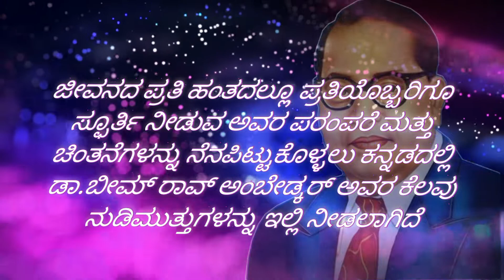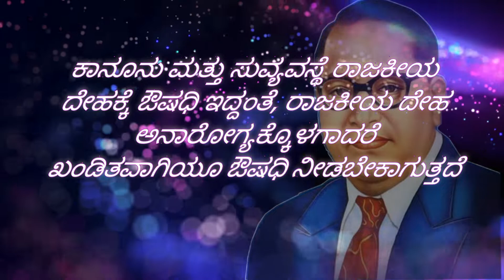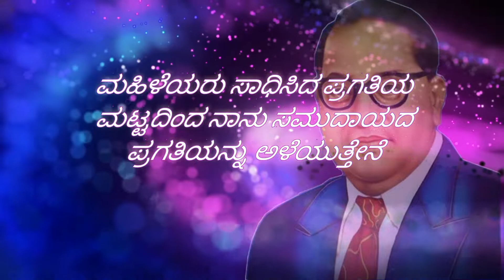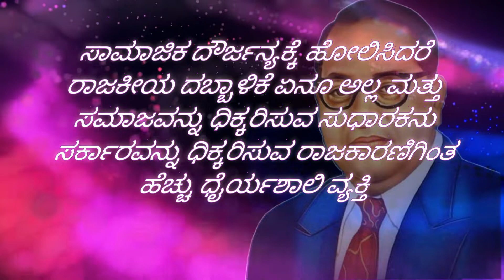Ambedkar Quotes in Kannada | Thoughts In Kannada | ಅಂಬೇಡ್ಕರ್ ಹೇಳಿದ ನುಡಿಮುತ್ತುಗಳು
Ambedkar Quotes in Kannada |Ambedkar Nudimuttugalu | ಅಂಬೇಡ್ಕರ್ ನುಡಿಮುತ್ತುಗಳು ‎@One Sagar Media 9

ಇಲ್ಲಿ ಅಂಬೇಡ್ಕರ್  ತಿಳಿಸಿದ  ಜೀವನಕ್ಕೆ ಸಂಬಂಧಿಸಿದ ಹಲವಾರು ನುಡಿಮುತ್ತುಗಳನ್ನು ಇಲ್ಲಿ ನೀಡಲಾಗಿದೆ

Comment's

Voice Over By: RJANANEESH.G.P